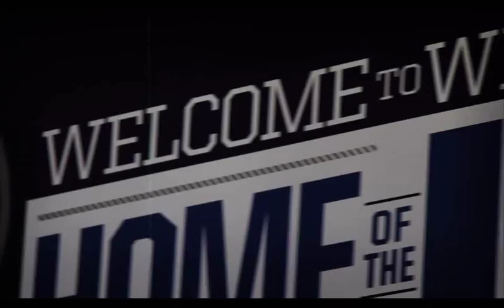Slider in Canada.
Bandits Dresden & Burning Saxony presents SLIDER in CANADA.
Painting a Wall @ Graffiti Gallery Winnipeg.